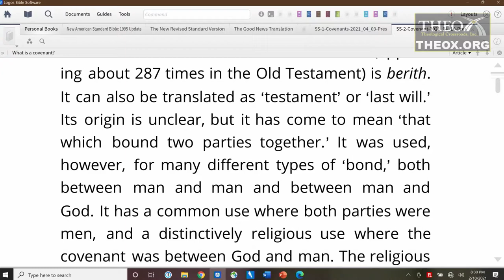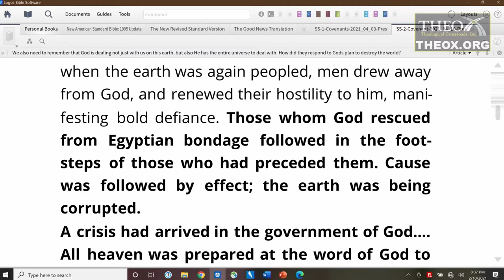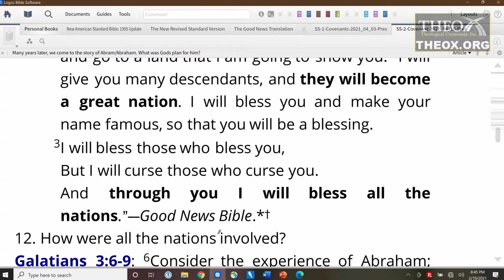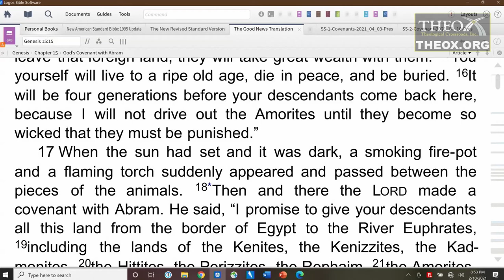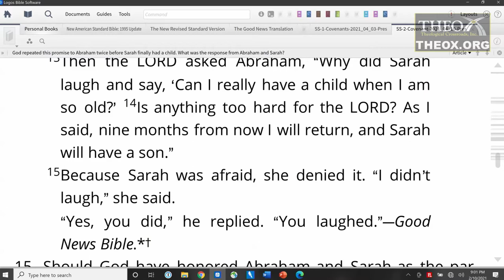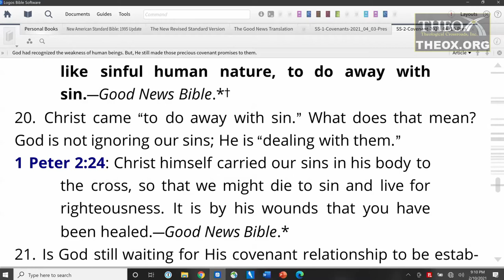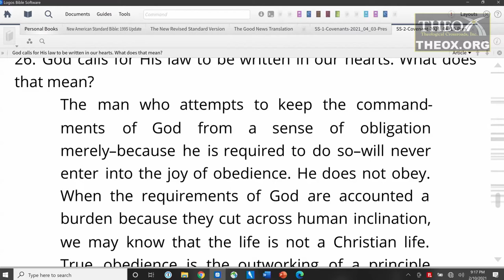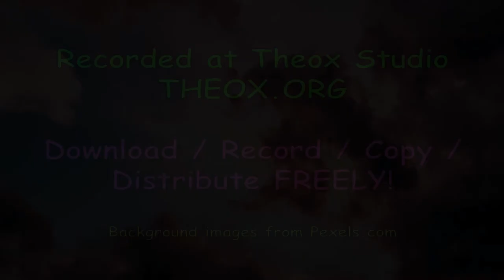2. Covenant Primer (April 10) Sabbath School 2021 Quarter 2 Lesson Promise Gods Everlasting Covenant